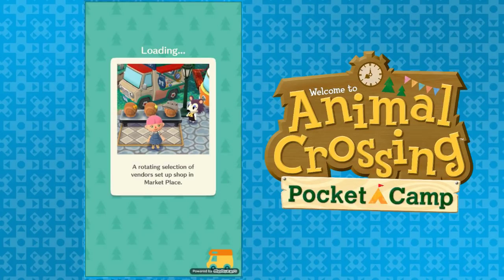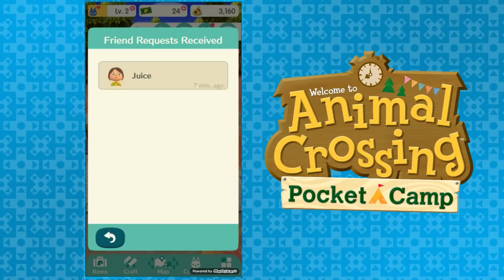Animal Crossing: Pocket Camp - First Look - DPadGamer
Stream Rules:
1. Don't Spam.
2. No Self Promotion.
3. Don't be a jerk.
4. Don't abuse stream commands.
5. No politics.
6. No excessive profanity.
7. Don't discuss religion.

STREAM COMMANDS (Use reasonably):
!Video - Most Recent Easter Egg Video

▼ More information about DPadGamer ▼

Hey there! Do you like Easter Eggs, Glitches, and Fun Facts in videogames like Terraria, Banjo-Kazooie, Super Smash Bros, and more? If so, then you've come to the right channel! I love finding and sharing small details in video games, which is why I create my Easter Egg videos. It gives me a greater appreciation for games I already love, and after watching them, perhaps you'll feel the same way.